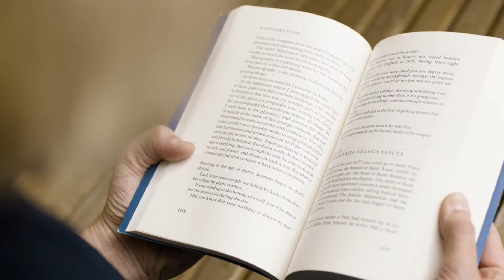अक्टूबर(October) से पढ़कर 90% कैसे लाएं?/October Se Padhai krke Topper kaise bne 10th & 12th Class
Topic Covered

October se kaise padhe
October se padhkar 90% kaise laaye
October se padhai karke Topper kaise bane
October se padhai kaise kare
October se topper kaise bane